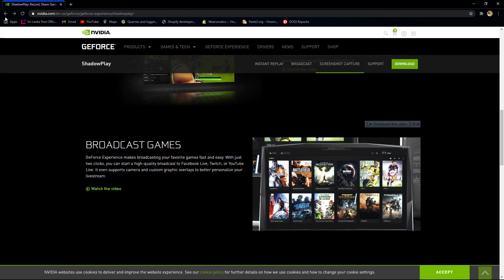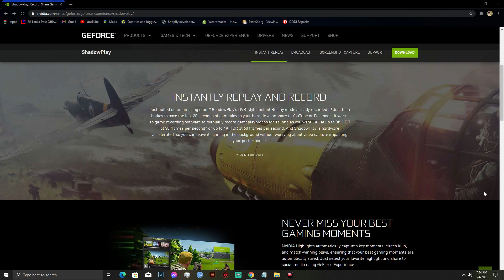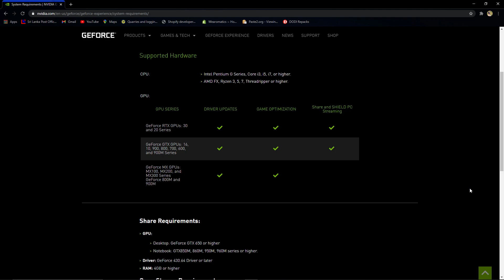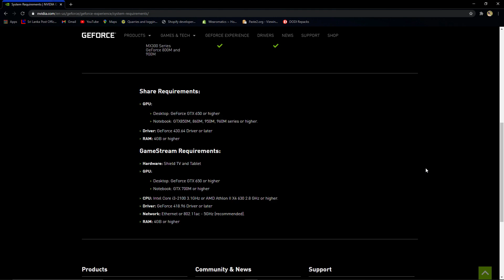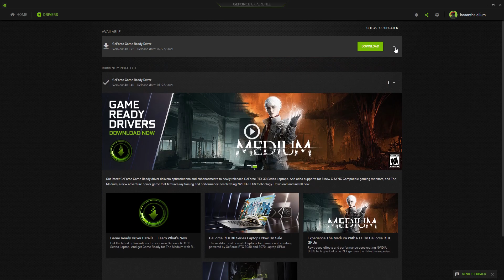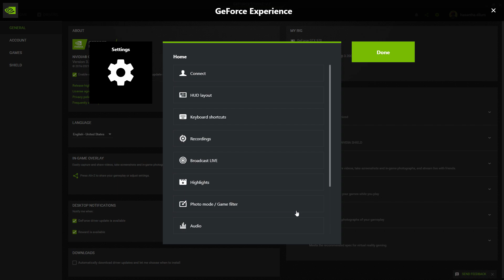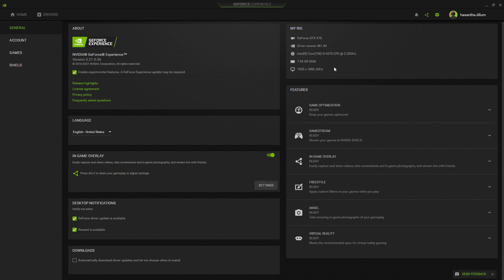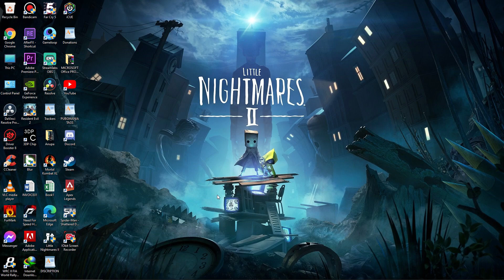Nvidia Shadowplay Review - GAMEPLAY RECORDING වලට හදපු සුපිරිම SOFTWARE එක.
Service - Nvidia Shadowplay

🔥🔥🔥 FOR AWESOME LIVE PC GAMEPLAYS, VISIT SL PC LK CHANNEL 🔥🔥🔥